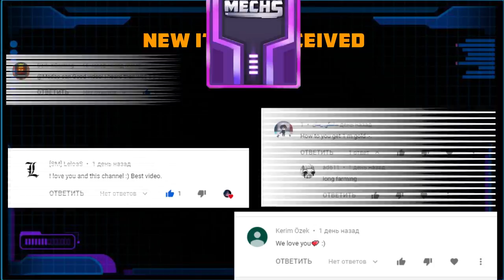Super Mechs | Opening 200+ Premium Boxes!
I get back my own account and on this account i found 300+m sm gold and i change it for 200+ prem boxes! I have some medals on this account and i think i will record more videos on this acc!